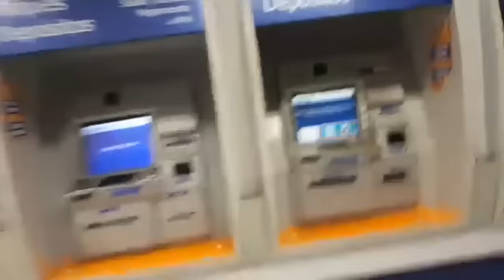Um cantor que não fala com a imprensa e caixas eletrônicos sem dinheiro. Parabéns Floriano